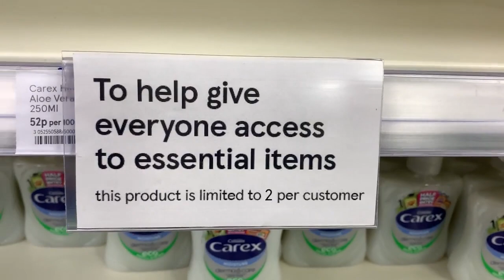Cardiff Supermarket Shopping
Luke ventures out to one of the biggest supermarkets in Cardiff to see how the stock is looking! 🛒🍍🍅🥑